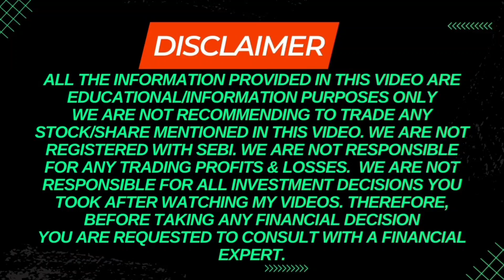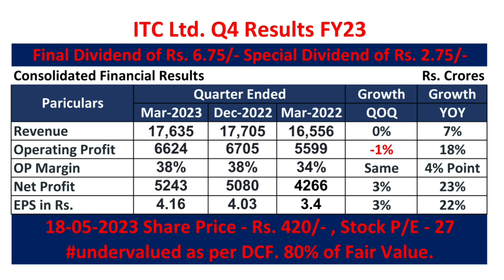तगड़ा Dividend दिया ITC Q4 Result FY2023 I ITC News Today I Fundamental Analysis Of ITC Ltd I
In this video Mr. Prashant Sharma is doing Fundamental Analysis of ITC Ltd. Many people search for ITC Ltd share news or ITC Ltd result analysis who want to invest in this company and wants to do Stock analysis of ITC Ltd. This video is also useful for the investors who wants to know the fair share price of this company and want to know the ITC share latest news.